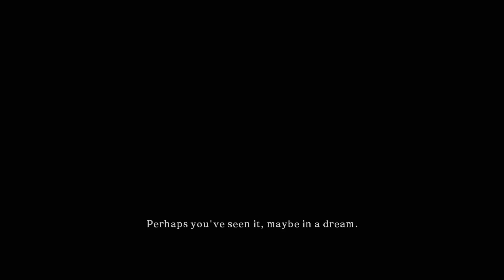BECOME ONE WITH THE DARK | Dark Souls 2 Part 1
The Dark Comes From Within! Join Us While We Embrace Our New Found Power!
Watch This Live on Twitch!

Music Included - One Summer's Eve By Tokyo Music Walker.